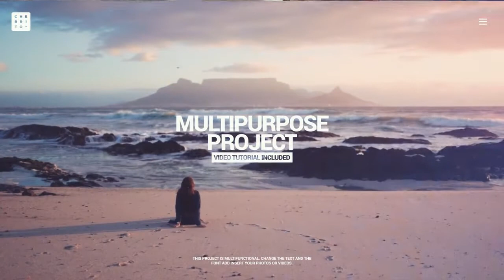Creative Promo Premiere Pro Templates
Creative Promo is a Premiere Pro template with clean modern design and smooth animations. It contains 11 image/video placeholders and 11 editable text layers. A great way of showing off your slideshows, openers, presentations, events videos and more. It's so easy to use, simply edit the text, drag and drop in your new media and hit render. Impress your audience with this skilfully designed and simplistically animated PP template.